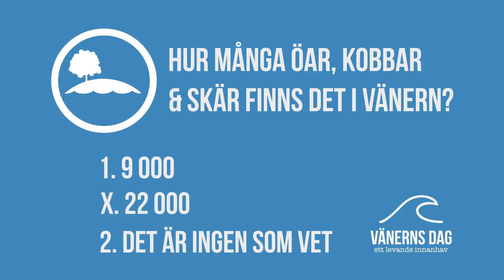Vänerns dag 7 juni, Värmlandskajen i Karlstad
Lördagen 7 juni klockan 10 -- 17 fylls Värmlandskajen i Karlstad av aktiviteter både på land och i vatten. Länsstyrelsen Värmland anordnar "Vänerns dag" för att öka intresset och kunskapen om Vänern och alla dess användningsområden.

På plats kommer utställare, alla med någon koppling till Vänern att visa upp sina verksamheter.